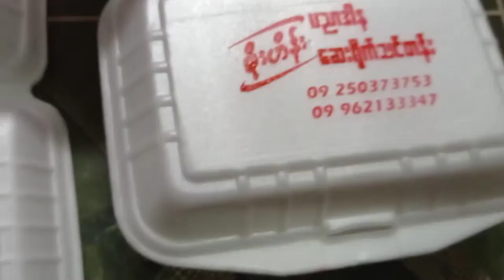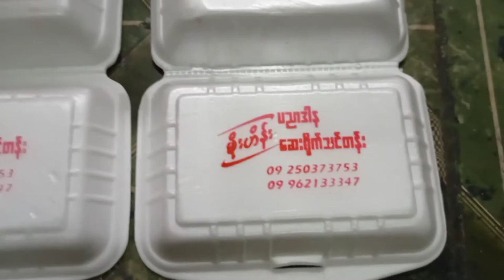How to silk screen printing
How to silk screen printing on food container in Myanmar.